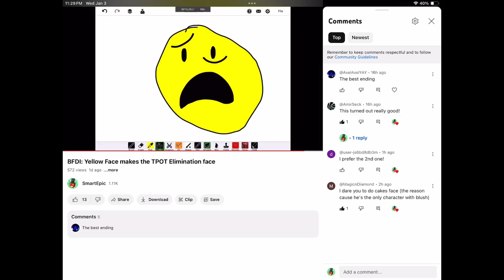BFDI Cake makes the elimination face